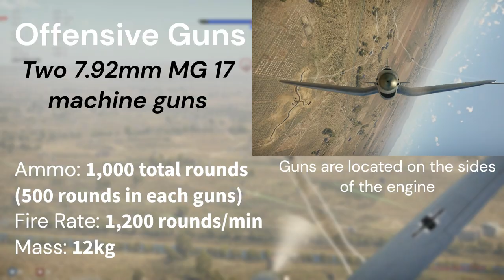He 112 V-5 | basic overview | War Thunder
The He 112 V-5, a good aircraft for its BR. Fast with a good climb, guns with enough ammo, and self-sealing fuel tanks.
The only major issues with the aircraft are (1) the slower turn time, which the aircraft makes up for having a higher top speed, and (2) no armor, which is common at its BR.
You will be pilot-sniped easily but that is something that stays throughout the entire grind.